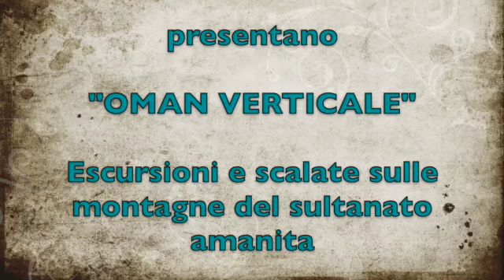Obiettivo sul Mondo 2017 Marco Schenone e Sabrina Gasparini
Obiettivo sul Mondo XVIII Edizione
Teatro San Luigi - Genova Pontedecimo
Giovedì  2 Marzo 2017 ore 21:00

"OMAN VERTICALE"
Escursioni e scalate sulle montagne del sultanato amanita video riguarda Obiettivo sul Mondo 2017 Schenone